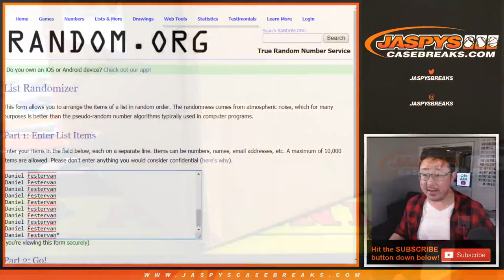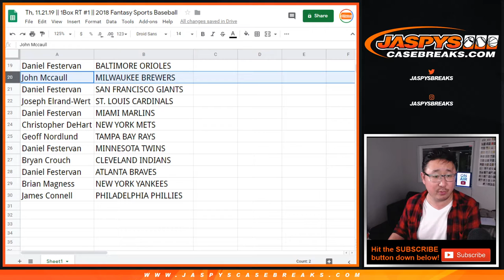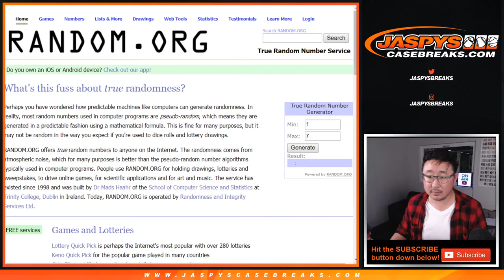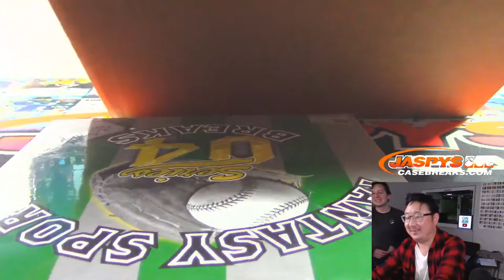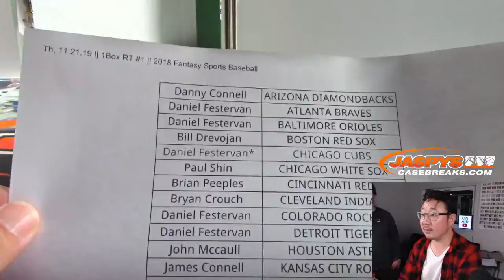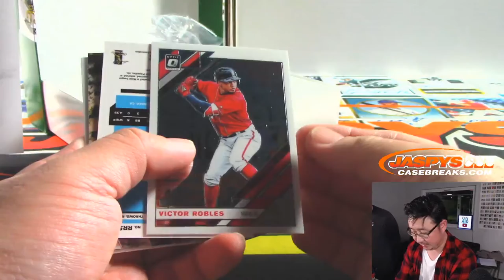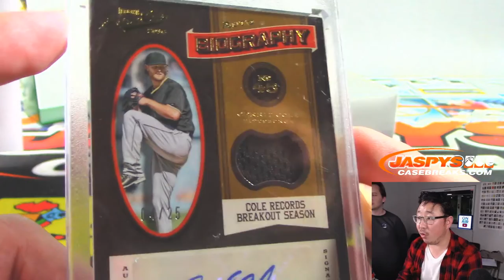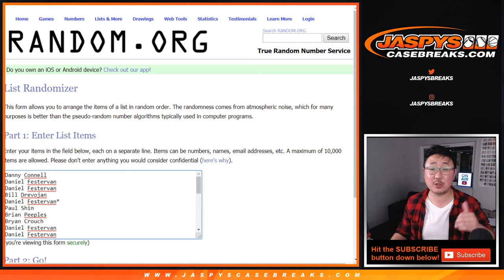Th, 11.21.19 || 1Box RT #1 || 2018 Fantasy Sports Baseball